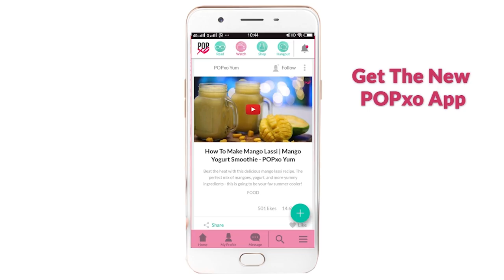Safety Pin Hacks - POPxo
Who knew one could do so many things with a safety pin? Pretty interesting right? Here are some safety pin hacks.